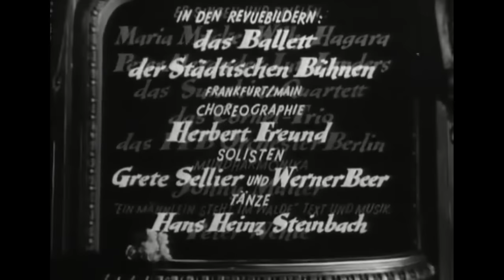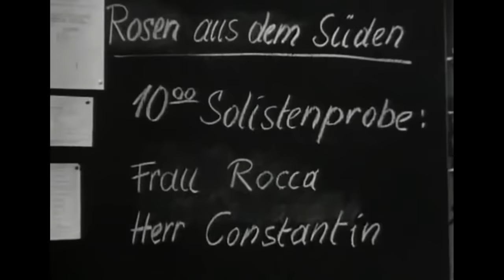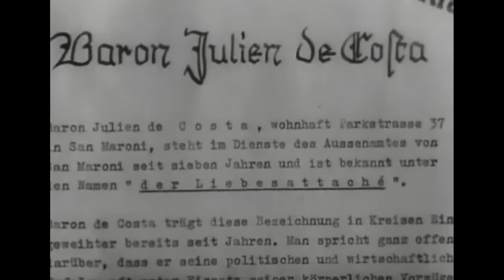Rosen aus dem Süden Spielfilm Maria Holst Gustav Fröhlich